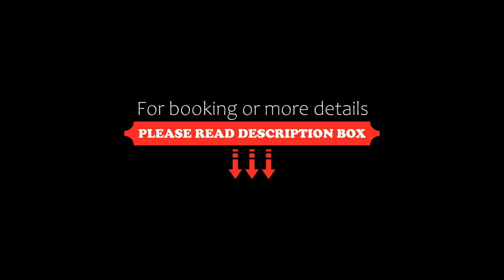Hotel JAL City Tokyo Toyosu, Tokyo, Japan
About Property:
You're eligible for a Genius discount at Hotel JAL City Tokyo Toyosu! To save at this property, all you have to do is sign in.
Attractively set in the Koto Ward district of Tokyo, Hotel JAL City Tokyo Toyosu is situated 1.1 km from Gas Science Museum, 1.5 km from Urban Dock LaLaport Toyosu and 1.9 km from i-muse IHI History Museum. Among the facilities of this property are a restaurant, a 24-hour front desk and luggage storage space, along wit...
Property Type: Hotel
Address: 135-0061 Tokyo-to, Koto-ku Toyosu 6-4-20, Japan
Searching For
1. Hotel JAL City Tokyo Toyosu - Tokyo - Japan
2. Hotel JAL City Tokyo Toyosu - Tokyo - Japan Address
3. Hotel JAL City Tokyo Toyosu - Tokyo - Japan Rooms
4. Hotel JAL City Tokyo Toyosu - Tokyo - Japan Amenities
5. Hotel JAL City Tokyo Toyosu - Tokyo - Japan Offers and Deals
Audio Credit:
Track Title: Reasons To Hope
Artist: Reed Mathis